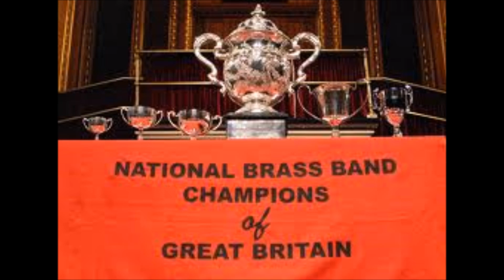The devil and the deep blue sea / Derek Bourgeois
by Williams Fairey Band
Nationals 1993 Winning Performance